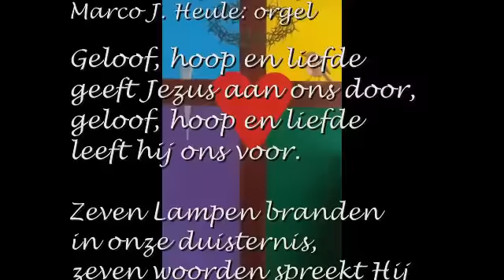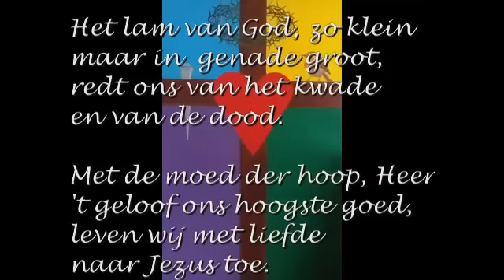Paaslied. Geloof, Hoop en Liefde, tekst: Jaap Zijlstra muziek Marco J. Heule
Paaslied "Geloof, Hoop en Liefde. Tekst: Jaap Zijlstra  Muziek: Marco J. Heule Gitaar: Jan Walters Zang: Riny van Egmond